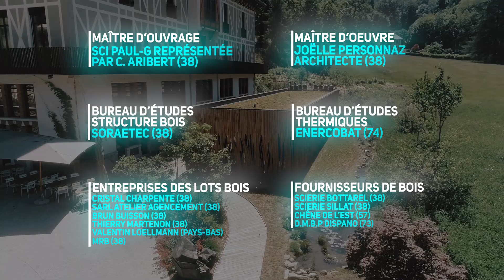Maison Aribert à St Martin d'Uriages (38)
🏆La Maison Aribert à St Martin d'Uriages (38) est lauréate du Prix Régional de la Construction Bois 2020. Votez pour votre coup de cœur ❤️ et gagnez un week-end de rêve au St Alban Hotel & Spa, , un hôtel tout en bois au cœur de la Clusaz (74)